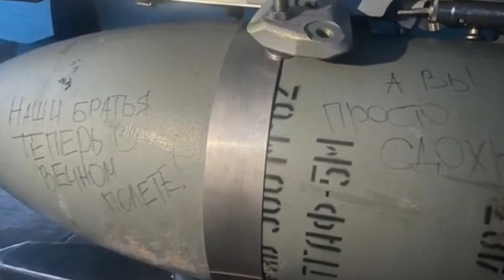Rússia usa “bombas planadoras” para devastar bunkers ucranianos